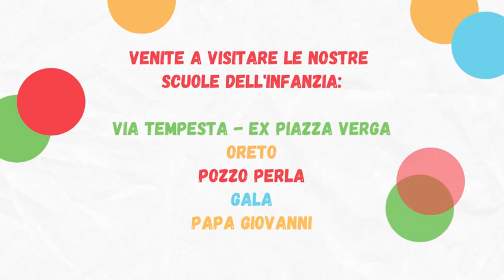Speciale Orientamento 2023 - l'IC Nino Pino Balotta di Barcellona P.G.